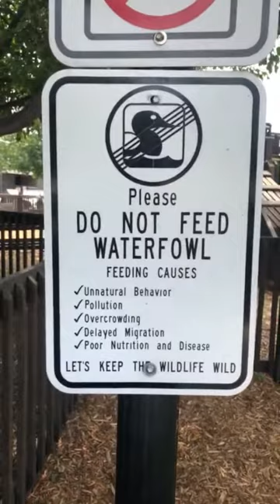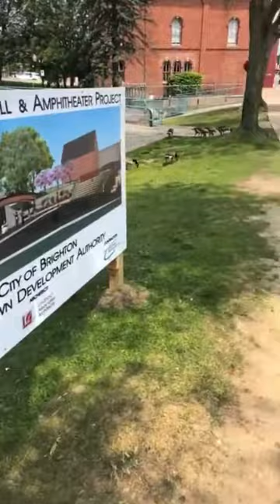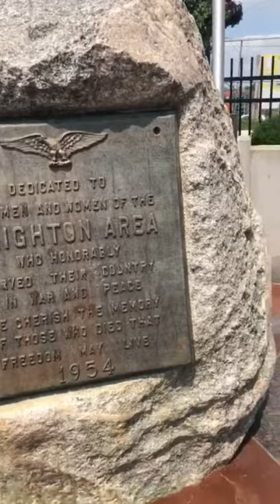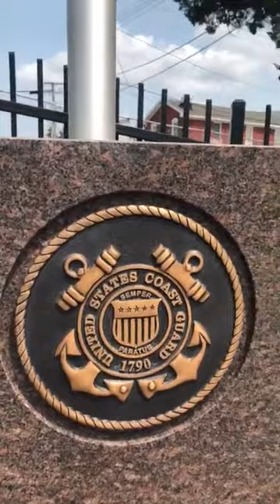Mill Pond Tour